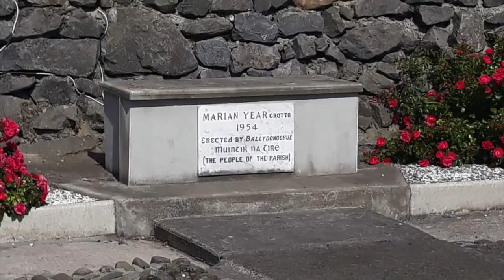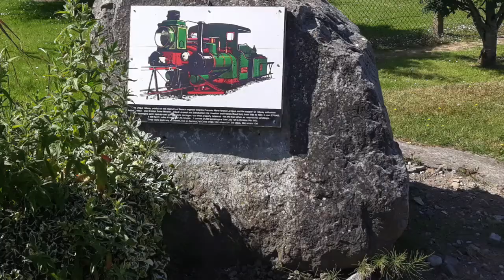A visit to Lisselton, Co. Kerry in 2018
A slideshow of photos I took during my first visit to Lisselton in County Kerry on Monday 25th June 2018.

Lisselton (Irish: Lios Eiltín) is a village in the north of County Kerry. It is located 8 km northwest of Listowel on the R553 road to Ballybunion. The village is part of the Parish of Ballydonoghue, which is located in the centre of North Kerry.

The village contains three pubs (Cantillons, Tomaisins and The Thatch Bar), St. Teresa's Church, Scoil Eiltín Naofa primary school, a 2 supermarkets, a post office and a butchers. There are about 50 houses in the village itself and a large number of new private businesses have started in the locality over the past five years.

Leisure and Sport
Ballyloughran Leisure Centre was operated by Limerick Youth Service but has since closed down. It contained a gym, pool, sauna, steamroom and jaccuzzi.

A number of sporting organisations also exist in the parish, with Ballydonoghue GAA Club and Lisselton Rovers F.C. being the two foremost. Lisselton Rovers, one of the most successful sides in the Kerry District League, was based in Lisselton until 2012, when they relocated to Ballybunion and renamed themselves LB Rovers.

The GAA club have their own grounds at Coolard and they host a weekly GAA lottery draw, which is held every Friday night in rotation in the three local pubs.

St. Teresa's Church
St. Teresa's Church, a Roman Catholic Church is located east of Lisselton village. It was built around 1830. and in 1930 it was dedicated to St. Therese of Liseaux. In 1946 the church was re-roofed and a new altar was installed.

Lisselton Grotto
This was built in 1954, the Marian Year, and was recently refurbished as part of the work carried out by members of the local FAS scheme.

Transport
The famous Lartigue monorail passed through Lisselton from 1888 until 1924. The village now has a taxi service and a bus service.

Education
Scoil Eiltín Naofa (Lisselton National School) opened in 1983. The School has approximately 134 students, five class teachers, a learning support teacher, a resource teacher and two special needs assistants. Coolard National School is the second school. Dromerin National School was the third, but it was unfortunately closed in September 2012 due to dwindling numbers.

Literary Endeavour
Lisselton was the birthplace of Maurice Walsh, whose most famous work was The Quiet Man. John B Keane’s people were also from the area and he once remarked that it was a throbbing vein of literary genius running through the locality that made it easier to write than not to write.

The Ballydonoghue Parish Magazine was established in the eighties and each annual edition has over fifty articles covering a wide range of issues of local relevance, including Gaelic Games and which are represented locally by Ballydonoghue GAA.

Gisèle Scanlon of The Goddess Guide is an author, illustrator and photographer of diverse worldly fashion and beauty adventures.

Eamie Kissane would have been generally described as a natural genius and a small sample of his art is featured in The Ballydonoghue Parish Magazine. A peerless character who was equally gifted of brush and tongue, he was the original source of many a joke that circumnavigates the planet.